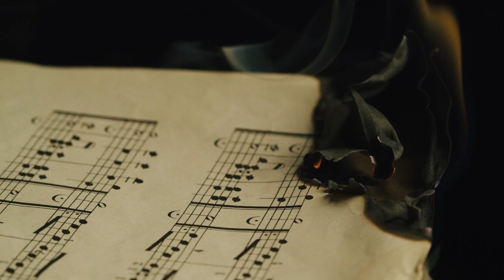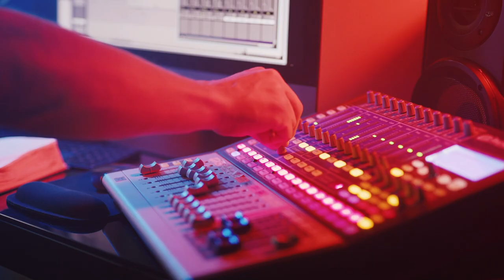Suzanne's Band - Something Else [Relaxing Blues Music 2022]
Listen to Suzanne's Band's new Music 'Something Else'

 🎶  Band Line-up:

🎧 Suzanne Walker [Vocal & Guitar]
🎧 Greg Mesler [Harmonica player]
🎧 Bryce Levett [Mandolin & Guitar]
🎧 Michael Mikulka [Recording engineer] (Lucky Run Studio)
🎧 Dan Smith [Bass]
🎧 Nolan Ryan Burke [Electric and Acoustic guitar]
🎧 Danny Patterson [Drums]

Gotta burning desire to set your dreams on fire
Throw it all in, watch the flames go higher
Give up on trying to move ahead
But something else says you’re not done yet

Something else

Something else says aim higher when lows get too low
Hold on a little tighter don’t let go
Something else says don’t be so hard on yourself
Something else says you’re something else

Been a month of Mondays for so many years
2020 vision’s clouded by these tears
Trying to make a living doing the best you can
Something else says it’s part of the plan

Don’t let the fear inside win the war
When you think there’s nothing else worth fighting for
Every day is a gift and has a plan
Gotta find it believe it understands that

✉ PR: John in Houston PR LLC® - Serving The Independent Artist

❓ About Relaxing Blues Music: Since 2008, Eric and Deb have been working hard to bring you the best independent blues, jazz, and rock music - plus everything in between!

As of 2022, the couple feature over +130 new artists and hope to provide a platform for underrated musicians to be heard and viewers to find their new favorite band. So join their +380,000 subscribers today to be the first to listen to the finest blues music!